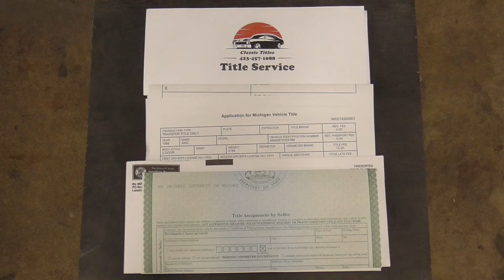How to Replace a Lost or Missing Classic Car Title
If you've purchased a classic car, truck or motorcycle without a title, this video can really help to get a clean replacement title for that vehicle in your state.  More information below: